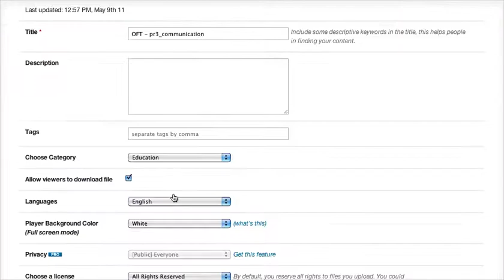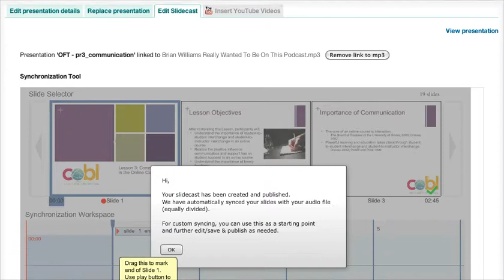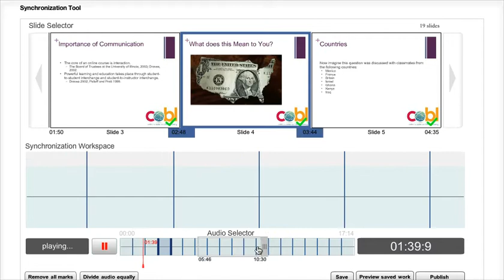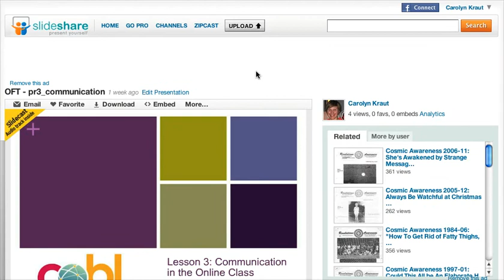Screencast by BGSUcobl from Screenr.com